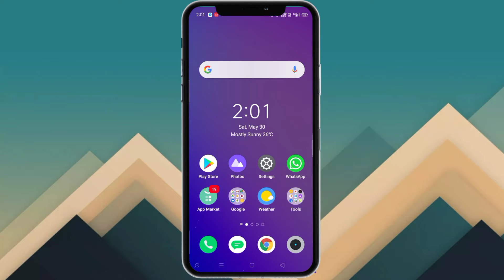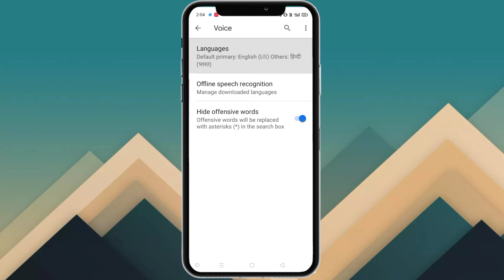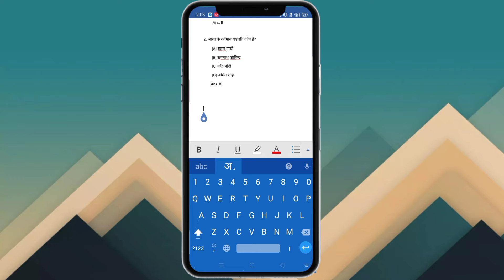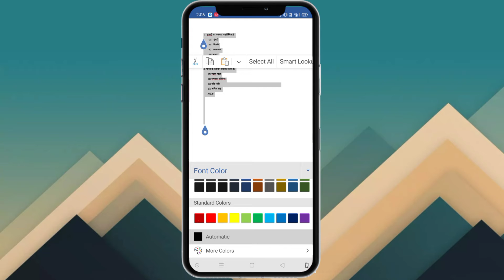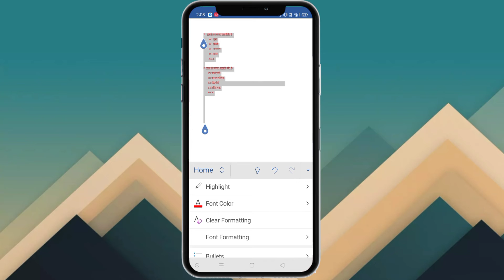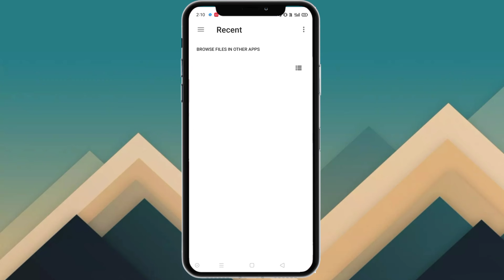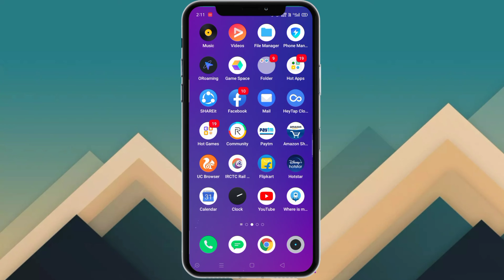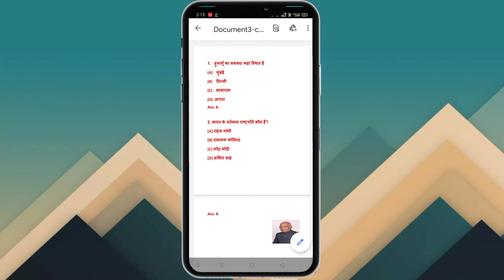Educational Video Ke Liye PDF Kaise Banaye || How to make PDF for educational videos|| VK adda 2.0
How to make educational video for pdf-

How to record mobil screen -

How to make educational video part 1

How to make educational video part 2

आज मैं आपको इस वीडियो में बताने वाला हूं कि आप अपने मोबाइल में पीडीएफ फाइल कैसे बना सकते हैं। इसके लिए आपको सबसे पहले प्ले स्टोर से एक ऐप इंस्टॉल करना होगा।उस ऐप का नाम है माइक्रोसॉफ्ट ऑफिस इस ऐप को इंस्टॉल करने के बाद इसमें से आप बड़ी आसानी से ही पीडीएफ फाइल बना सकते हैं।

Today I am going to tell you in this video how you can create PDF file in your mobile. For this, you must first install an app from the Play Store. The name of that app is Microsoft Office. After installing this app, you can easily create a PDF file from it.

hellow ftiends swagat hai hamare youtube

channel me aap abhi tak hamare

channel

notification aap tak pahunchati rahe.

Aur video ko like karna mat bhulna .🙏🙏🙏🙏

Hello friends, welcome to our youtube

quickly so that every notification of my

video keeps reaching you.🙏🙏🙏🙏